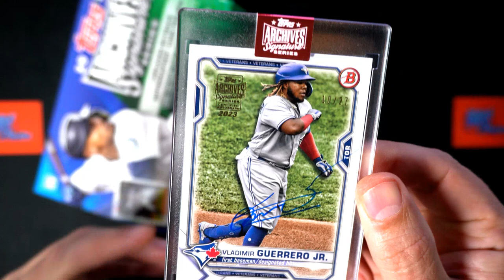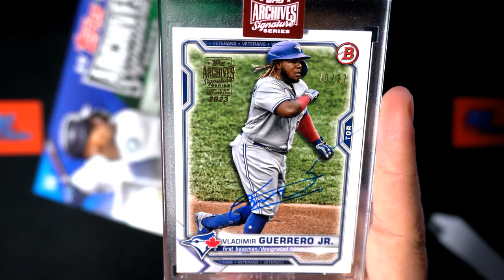2023 Topps Archives Signature Series Baseball ID 23SIGSERIESACTIVE122